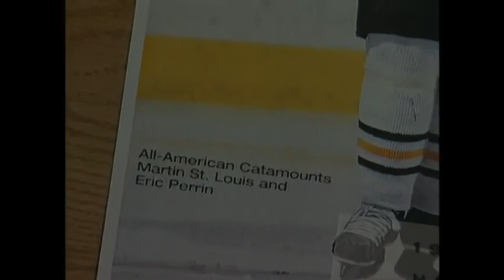The BIGGEST Underdog in NHL History - The Story of Martin St.Louis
In todays video we'll be discussing the BIGGEST Underdog in NHL History

martin st.louis, The BIGGEST Underdog in NHL History - The Story of Martin St.Louis